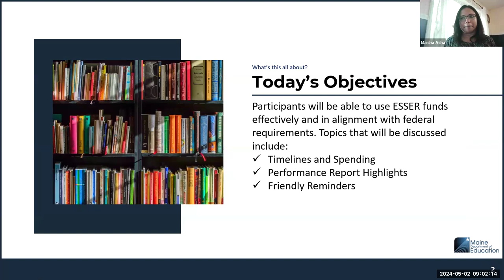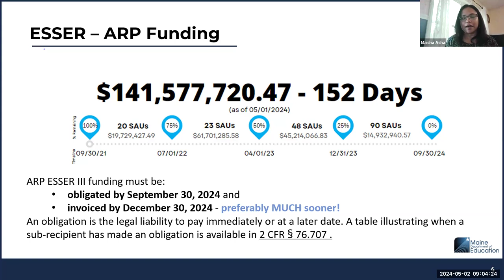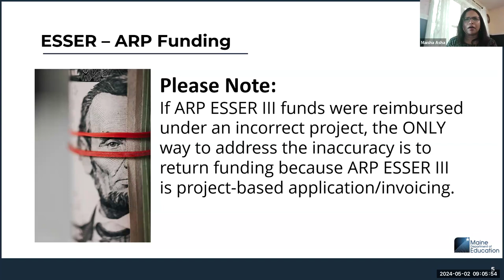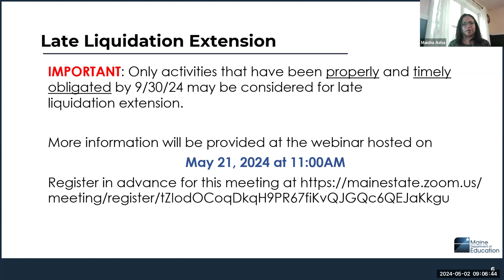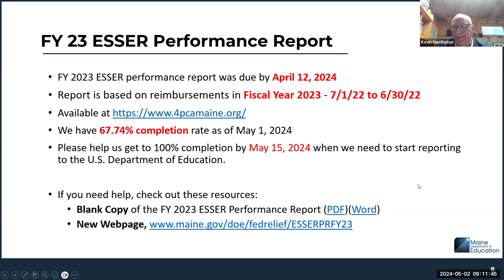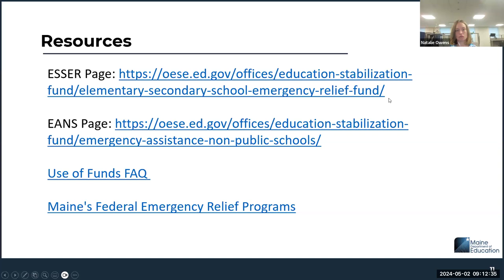Federal Emergency Relief: May Office Hours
May 2024 Office Hour for Federal Emergency Relief Programs (FERP) offers timely information regarding the ESSER program for Maine school districts.